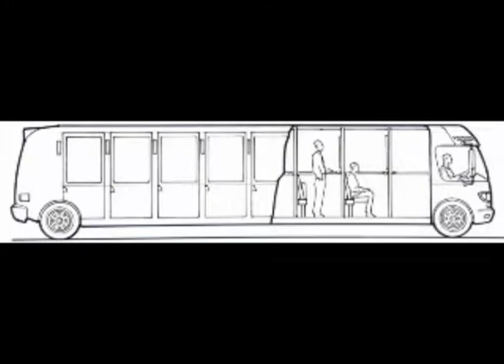The Chaser: A Revolution in Bus Rapid Transit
Your Private Space in Public Transportation
The Chaser is the first bus rapid transit platform to remove the aisle and dedicate that space to passenger comfort increasing the availability, flexibility and appeal of public bus rapid transit systems.